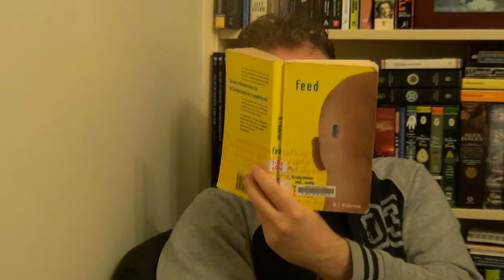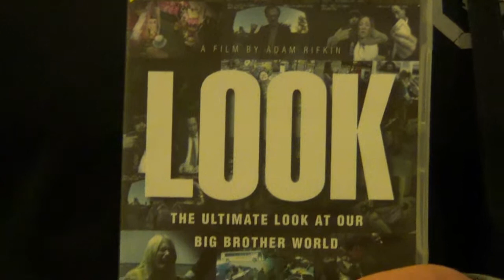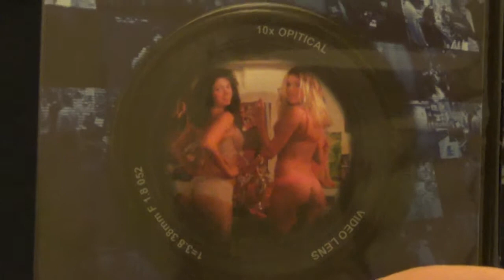2014 meLecture 8 (part 2) - Naturalising New Media: Cultural Representations of the Digital World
Part 2 of the seventh 2014 meLecture for students of the undergraduate Deakin University Media Studies unit ALC201 Exploring New Media: Users, Settings, Implications. This video should be viewed in co